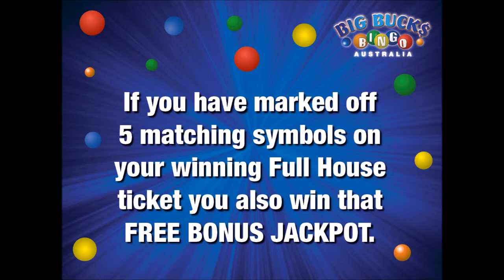Big Bucks Bingo Australia How To Play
Big Bucks Bingo Australia gives you 5 chances to win bonus prizes. Current prizes are $100,000 - $10,000 - $2,000 and $500. See participating venues for more information.